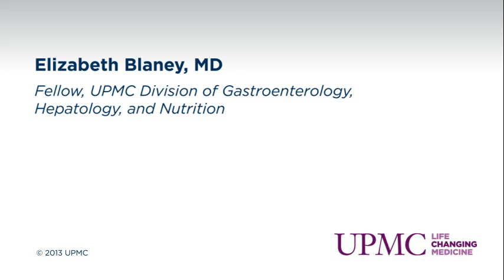Dr. Elizabeth Blaney's DDW 2013 Poster Presentation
Elizabeth Blaney, MD discusses her DDW 2013 presentation on "Gastric Bypass Surgery for Morbid Obesity Disrupts Entero-Pancreatic Physiology." It is scheduled for Tues. May 21 at 11:15 a.m. in room 307D, Orange County Convention Center.